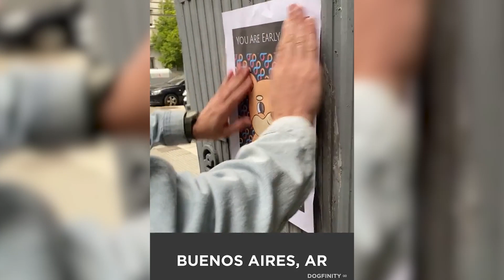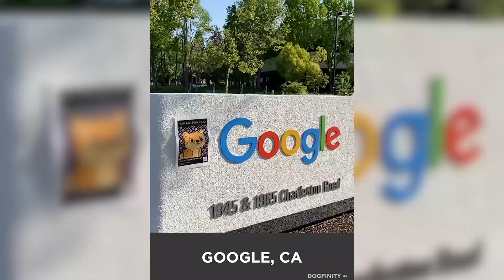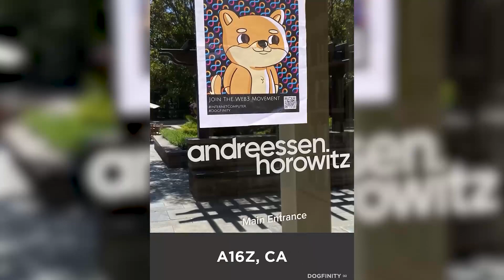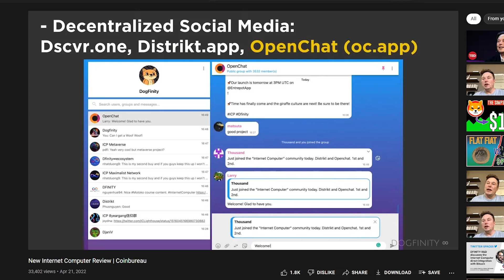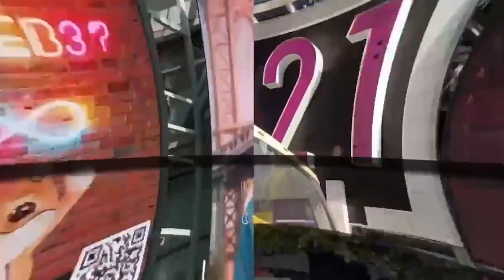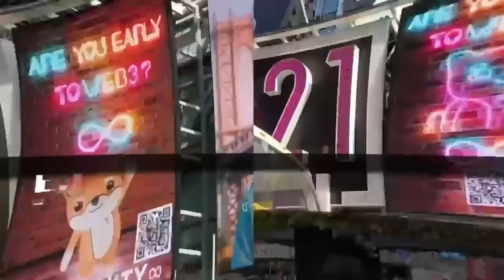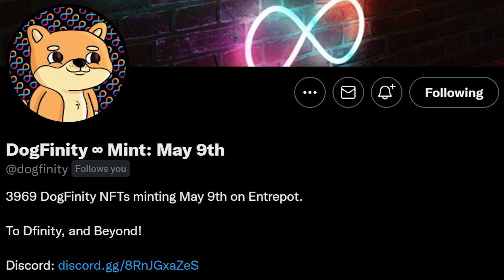This NFT Project is Aiming to Make ICP Mainstream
The go-to podcast about NFTs and crypto on the Internet Computer - DFINITY Pill

In this episode, Alex meets a part of the Dogfinity team, an ICP NFT project that aims to bring more attention to Web3 and the Internet Computer Protocol.

We go in-depth about the Dogfinity NFT collection, their marketing strategy and future plans.

Timestamps
0:00 Intro
0:37 Team introduction
2:18 Are you early to web3 story
4:47 Why did you choose the ICP blockchain?
9:30 The Dogfinity movement
11:55 Why did you choose dogs for NFTs?
13:26 Dogfinity marketing campaign
16:37 Dogfinity holders benefits
19:26 Major goals of Dogfinity
22:05 Dogfinity Merch, launch date and minting price
23:28 Dogfinity socials
24:06 Traits & minting details
24:42 Incoming partnerships
26:45 Outro